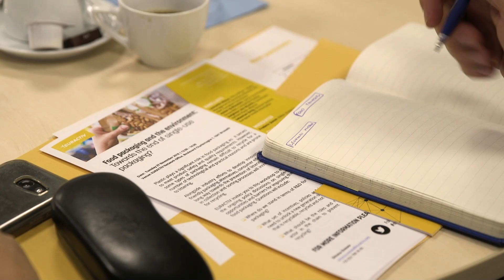Food packaging and the environment: Towards the end of single-use packaging?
Plastic plays a significant role in food packaging as: it serves to meet product safety and quality requirements. However, some types of packaging remain difficult to recycle for a number of technological and practical reasons and are prone to littering.

Alongside industry efforts to develop innovative and eco- friendly packaging alternatives, consumer education can go a long way towards the prevention of littering and investment in collection and sorting processes will increase the potential for recycling.

EURACTIV organised this workshop to explore, in light of the ongoing policy discussions on single-use plastics, the opportunities and barriers for improving the sustainability of food packaging. Questions included:
- Where do we stand in terms of R&D for sustainable food packaging?
- What set of incentives, policies and investments do we need to unlock a new generation of plastic food packaging that is recyclable, recycled and not littered?
- What should be the roles and responsibilities of each actor in the chain to prevent littering and increase recycling?